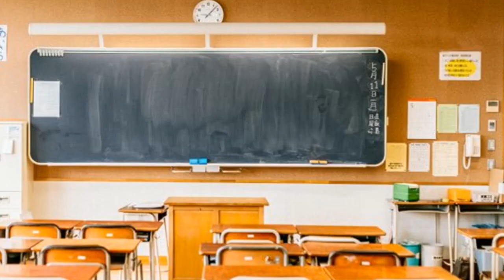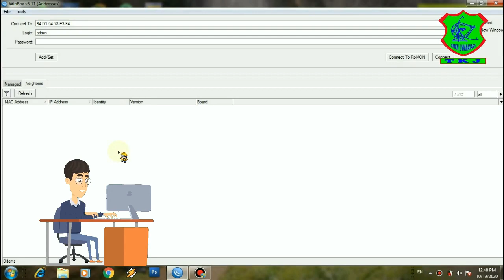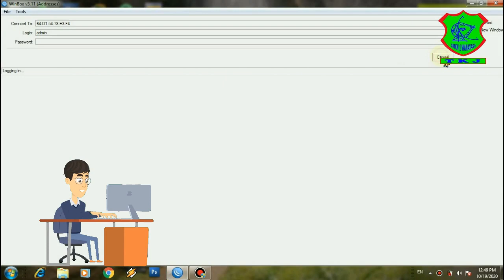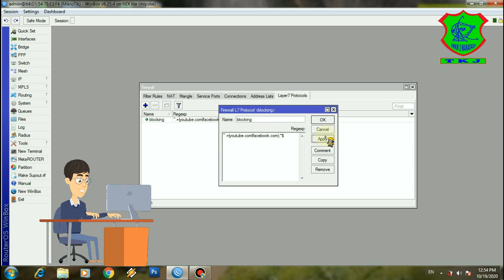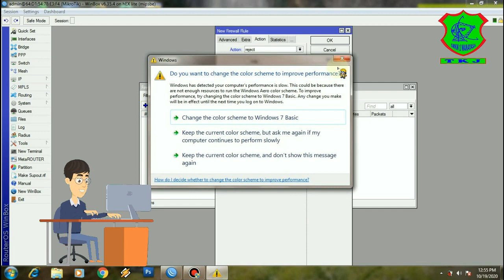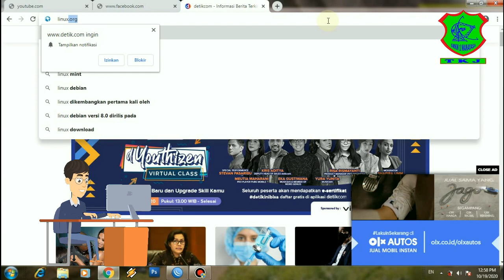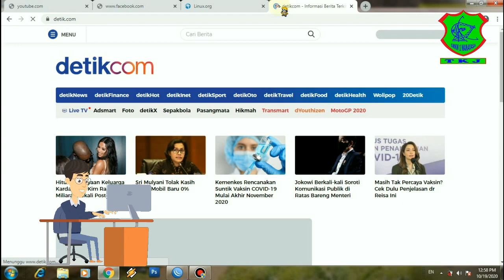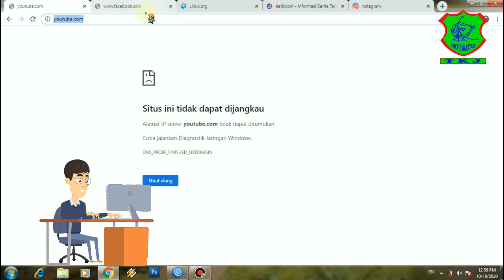Filter Layer7 Protocol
Video ini diupload guna menunjang PJJ di masa pandemi COVID 19 untuk penegasan dari materi yang sudah disampaikan. Filter Layer7 Protocol ini  disimulasikan  berfungsi untuk Blok Website-Website yang tidak diperbolehkan di kunjungi oleh klien yag terhubung dijaraingan kita dengan Mikrotik.